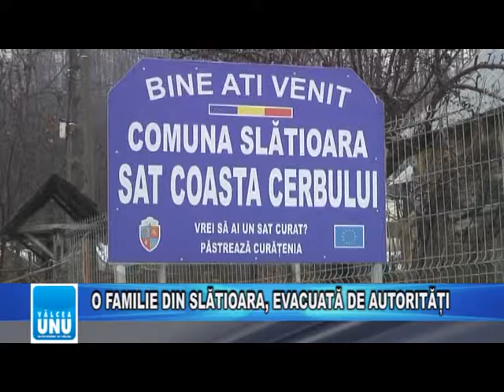O FAMILIE DIN SLĂTIOARA, EVACUATĂ DE AUTORITĂȚI